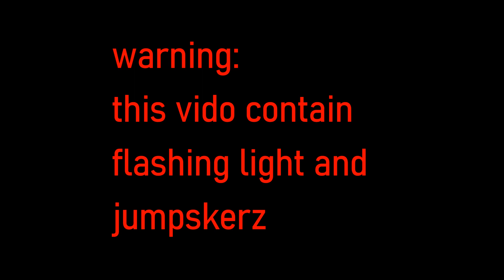Derp-Pool Plays FNAF Rewritten: '87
The Riptide Chronicles 🧢 ►